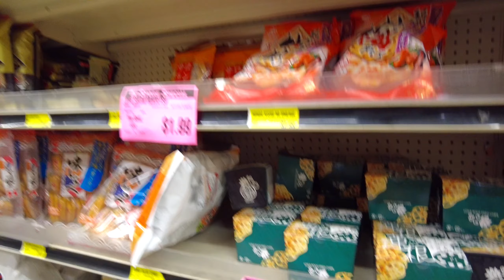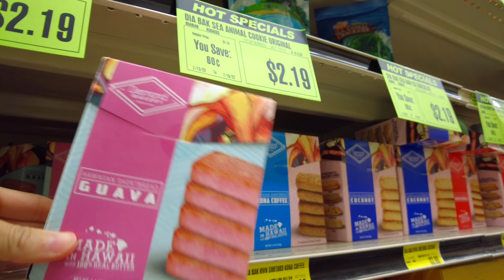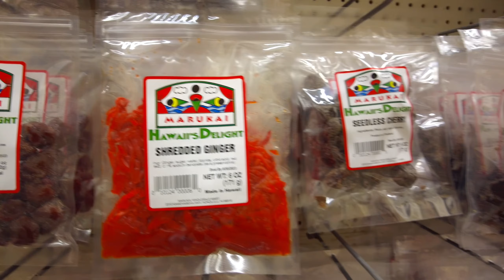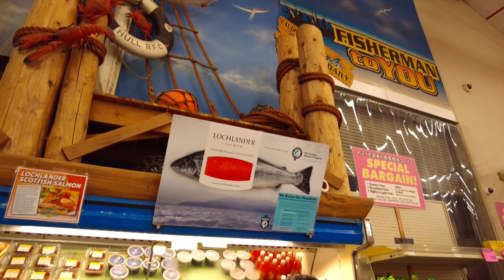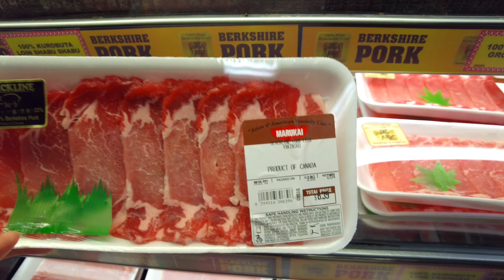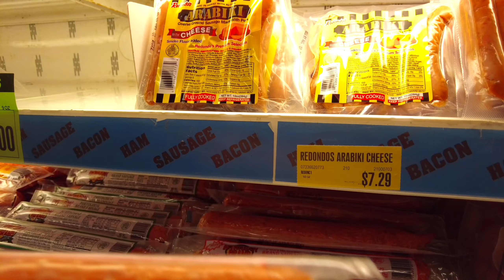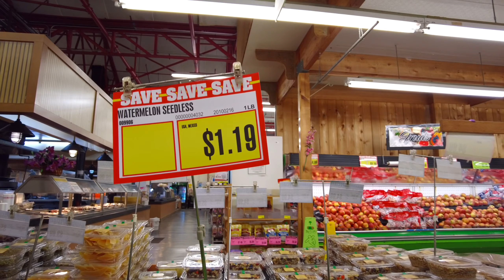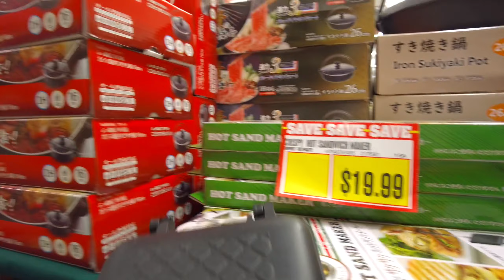Walking Tour | Honolulu, Hawaii | Marukai Wholesale Mart 🍙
Today, let's take a walk at the Marukai Wholesale Mart.

Time: Jul 2022, 5pm

Marukai Wholesale Mart:
Marukai Hawaii Co, Ltd. entered the U.S. market in 1965 as a wholesaler of Japanese general merchandise and Marukai branded Japanese foods in Hawaii. In 1987, the company closed its wholesale business and opened its first retail store, Marukai Wholesale Mart. It was Hawaii's first and only warehouse-style discount market focusing on Japanese and Asian products.
Marukai's mission is to perpetuate the Japanese culture for future generations. It is an inclusive mission, welcoming everyone to shop, to experience the fullness of Japanese traditions and to appreciate the flavors and tastes of Japanese foods.

00:00 Marukai Wholesale Mart